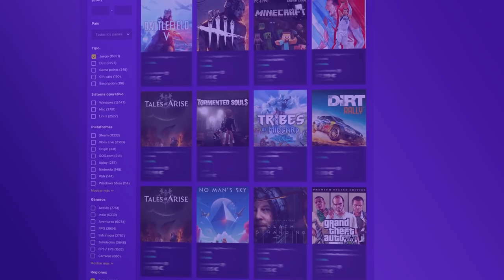RETO 1000% IMPOSIBLE: Jugar SIN controlar RECOIL | Caramelo Rainbow Six Siege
✅ RETO 1000% IMPOSIBLE: Jugar SIN controlar RECOIL en este Gameplay de Rainbow Six Siege español en High Calibre.